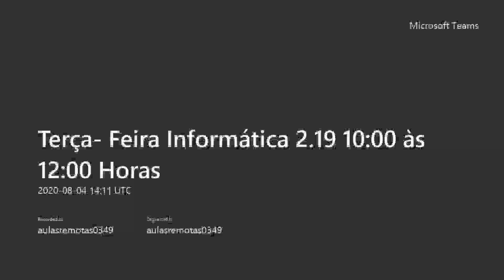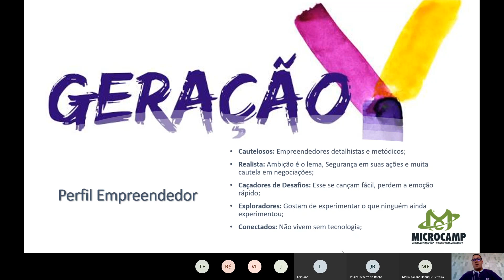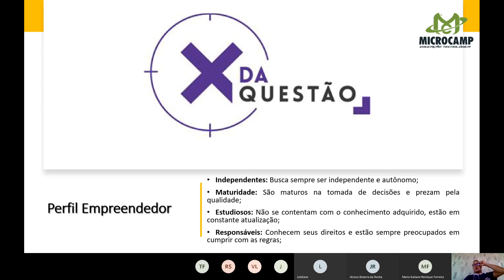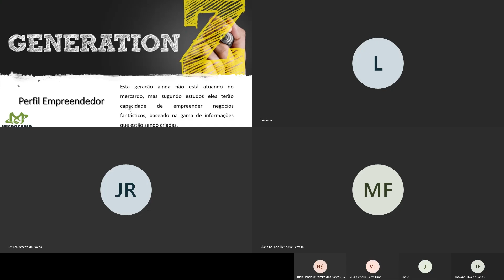Terça Feira Informática 2 19 10 00 às 12 00 Horas 04 08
Continuidade Aula 03 Empreendedorismo Digital
04/08/2020 - Microcamp Tecnologia